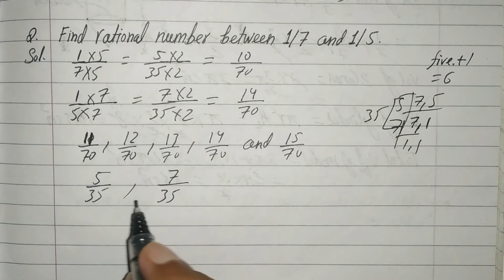Find rational number between 1/7 and 1/5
find rational number between 1 upon 7 and 1 upon 5